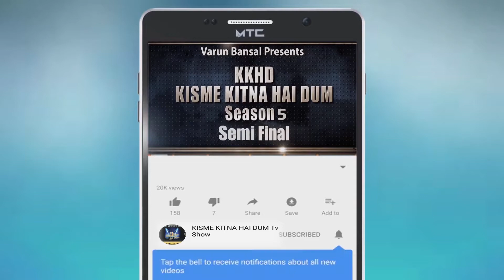SIMRAN | KISME KITNA HAI DUM | KKHD | TV SHOW | SEASON -5 | SEMI FINALE | LATEST VIDEO